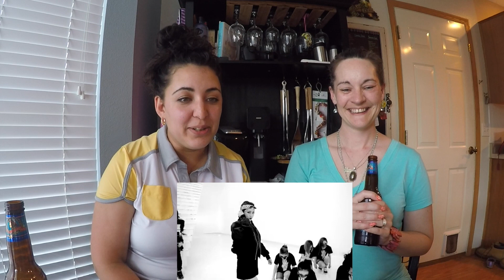American Kpop Moms - 4Minute Dispanding?! Crazy 미쳐 Reaction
It is so sad for us that they have disbanded. We will always have a special place in our heart for these girls. i hope that they go on to do great and amazing things in the future. Fighting!!